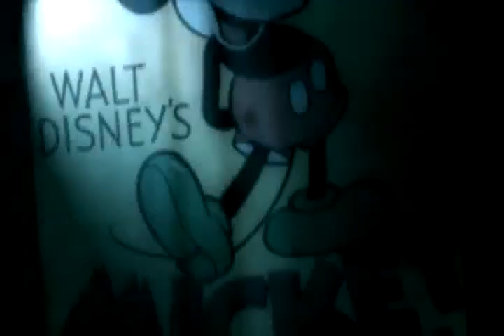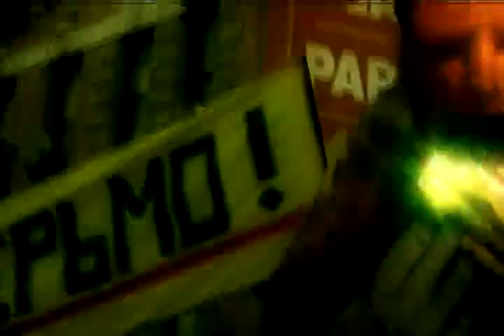Hocico - Drowning - Banned Videoclip - By Edward 209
Artist:Hocico    Song:Drowning  Album:Memorias Atras Directed By Edward 209